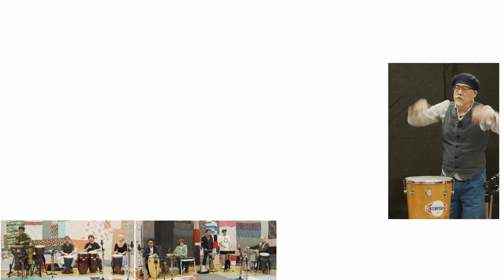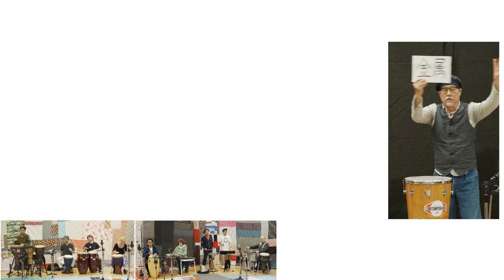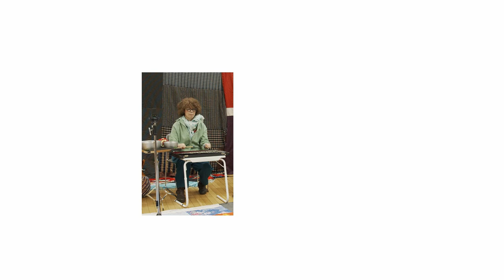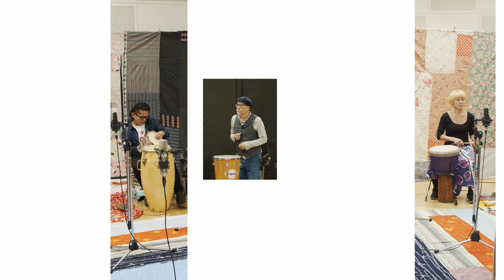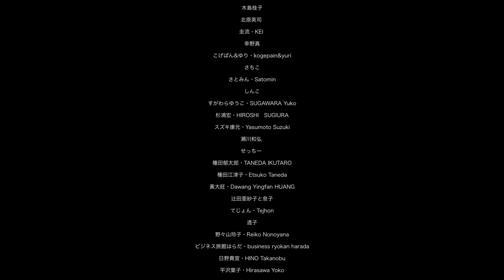アンサンブルズ東京 芳垣安洋と参加者「リズムアンサンブル」/Ensembles Tokyo Yasuhiro Yoshigaki with Participants "Rhythm Ensemble"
アンサンブルズ東京
アンサンブルズ東京はアーティストと共にみんなで作り上げる音楽祭です。

Ensembles Tokyo is a music festival that is created by people with diverse musical backgrounds and experiences.

ワークショップ参加者は、アーティストが指示する動画に合わせて、大風呂敷を背景に演奏し、その様子を撮影。東京はもちろん世界各地のばらばらな場所で演奏された音楽が一つにまとまりアンサンブル動画になりました。

With a big furoshiki (Japanese wrapping cloth) as a backdrop, workshop participants were asked to film themselves performing to instructions provided by the artists. These submissions sent from around the world were compiled into a unique video ensemble.

芳垣安洋と Orquesta Nudge! Nudge!
芳垣安洋
ジャンルを飛び越えてビートとメロディーを紡ぐ打楽器奏者。兵庫県出身。’90年代、Altered States、モダン・チョキチョキズ、渋さ知らズ、Ground Zero、ROVO、DCPRGなどのジャズ～アヴァン・ポップを牽引したバンドのメンバーとして活動。大友良英、内橋和久、スガダイロー、山下洋輔、坂田明、菊地成孔、柳原陽一郎、おおはた雄一、UA、ROLLY、カルメン・マキ、ホッピー神山、レナード衛藤、ヤドランカ、ビル・ラズウェル、ジョン・ゾーンなど様々なミュージシャンと共演。大編成ジャズグループ「Orquesta Libre」打楽器アンサンブル「Orquesta Nudge! Nudge!」他多様なグループを主宰。海外公演も多数。「リズム＆ドラムマガジン」にコラムを連載中。文学座などの舞台演劇、「Co.山田うん」などのコンテンポラリー・ダンス、映画、TVドラマ、アニメーションなどの音楽制作にも数多く携わる。
Orquesta Nudge! Nudge!
ドラマー芳垣安洋が、2003年に結成した打楽器集団。岡部洋一、高良久美子、関根真理、Taichi、Ryudai、Izpon、辻コースケ、高田陽平、中里たかし、という様々なジャンルから集った個性的なメンバーが、構築された楽曲と即興的なアプローチの混在したアンサンブルを作り上げる。伝統と現代ミクスカルチャーを繋ぐトライバルなリズム、現代音楽からストリートまでをも包括するサウンドが魅力である。都内のライブハウスを中心に活動し、フジロックのイベントにも参加。

Yasuhiro Yoshigaki with Orquesta Nudge! Nudge!
Yasuhiro Yoshigaki
A percussionist who spins beats and melodies that transcend genres. Born in Hyogo prefecture, Japan. In the 90s, Yoshigaki was a member of a number of groups; jazz combos to avant-pop bands, such as Altered States, Modern Choki Chokies, Shibusashirazu, Ground Zero, ROVO and DCPRG. He has performed with wide variety of musicians such as Otomo Yoshihide, Kazuhisa Uchihashi, Dairo Suga, Yosuke Yamashita, Akira Sakata, Naruyoshi Kikuchi, Yoichiro Yanagihara, Yuichi Ohata, UA, ROLLY, Carmen Maki, Hoppy Kamiyama, Leonard Eto, Jadranka Stojaković, Bill Laswell, John Zorn and many others. Yoshigaki runs a large jazz group "Orquesta Libre" and a percussion ensemble "Orquesta Nudge! Nudge!" Until this day, he has performed in numerous different countries. Yoshigaki has his series of columns in Rhythm & Drum Magazine. He also produces music for theater companies such as Bungakuza, contemporary dance groups such as Co. Un Yamada, films, TV dramas, animations and many more.

Orquesta Nudge! Nudge!
A percussion group formed in 2003, organized by the drummer Yasuhiro Yoshigaki. The group's members - Yoichi Okabe, Kumiko Takara, Mari Sekine, Taichi, Ryudai, Izpon, Kosuke Tsuji, Yohei Takada and Takashi Nakazato - come from a variety of genres to create an ensemble that mixes structured music with an improvisational approach. Their intriguing sound comes in their tribal rhythms that connect traditional and contemporary mixed culture, and in their approach that encompasses everything from contemporary music to the streets. They are mainly active in their hometown, Tokyo, and have participated in Fuji Rock events.